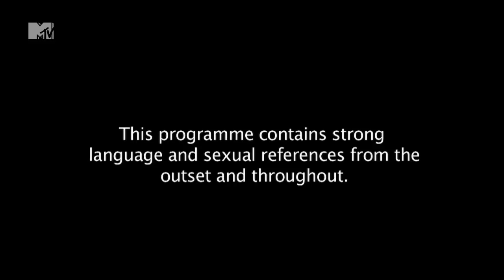It's All Kicking Off - Geordie Shore | MTV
Ricci's had too much to drink. Charlotte's pulled Leroy. Gaz doesn't care. Gaz and Ricci have a punch up.